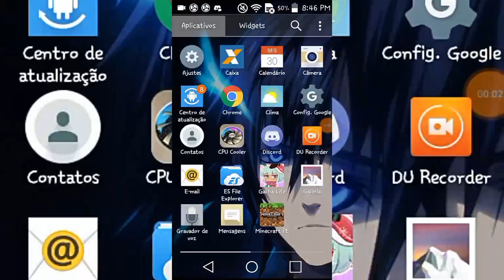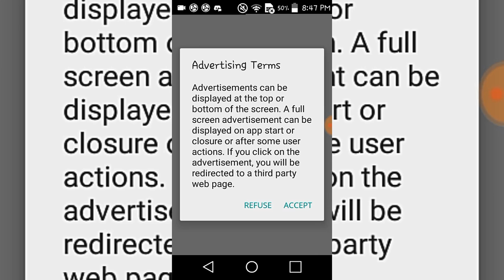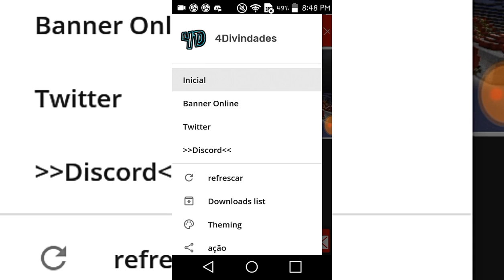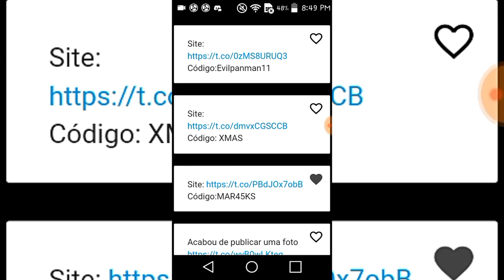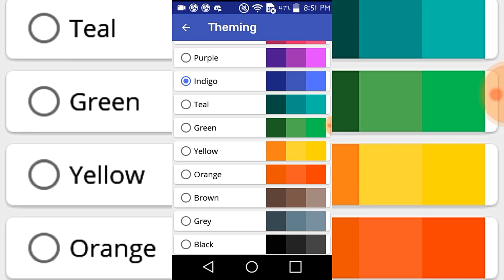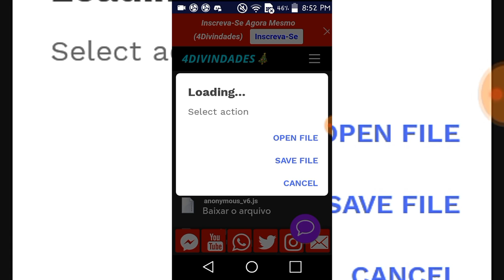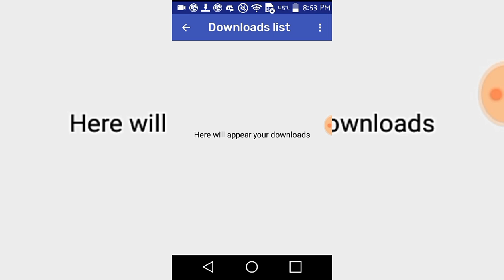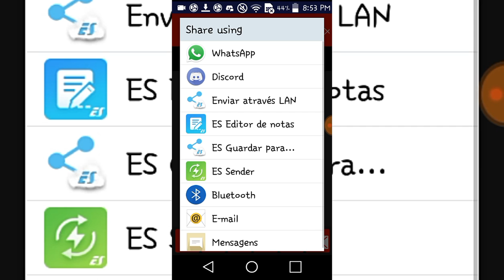[LANÇOU] Novo Aplicativo Das 4Divindades